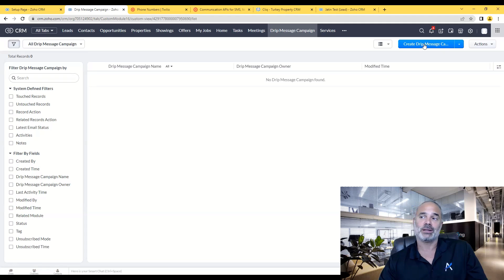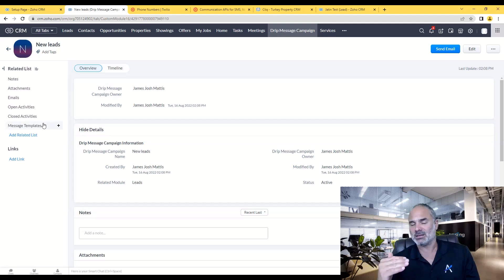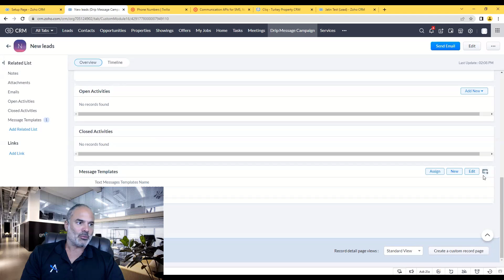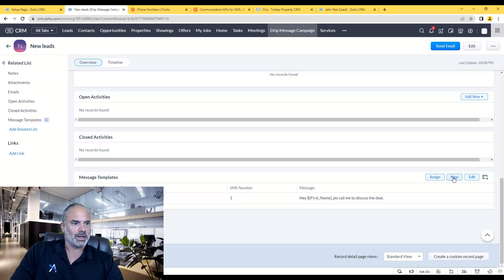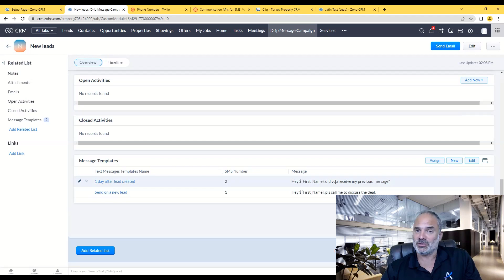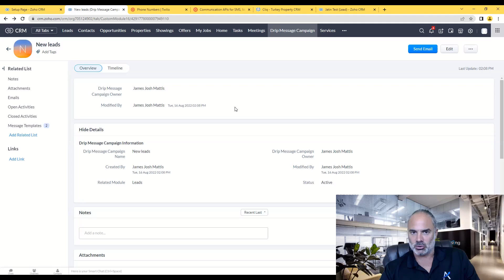Part 3 - ABR Text Marketing Assistant No Code SMS Drip Campaigns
3) Join us every Wednesday at 1 pm EDT for free ABR Extensions Support Sessions

ZOHO CRM Automated Text Messaging

What if I told you that stressing over lead response times can be a thing of the past?

As a business owner, I know that consistently responding to all your leads while also ensuring that you maintain the productivity of your company's operations is difficult - Well, we have the perfect solution. Our team has created a new ZOHO CRM extension which focuses on instant automated text messages so that your leads never have to wait on another starting response again - Ready to extend your efficiency with our new extension?

Leads like to quickly have answers and knowledge about your company to determine whether they want to become customers. If you take longer than 24 hours to respond to a question or a cost estimate of some sort, they will likely move on to a more reliable team, especially for small to medium-sized businesses. By creating a software extension that mimics a real-time salesperson dedicated to serving your lead's needs, they will feel valued and appreciated, exponentially increasing the odds of becoming a consumer. Additionally, our software integrated the capabilities of understanding when your lead is getting engaged and responding to the automated messages. It will then pass off the conversation to an employee to continue, customized to the user's needs. By only passing off the lead to an employee once it notices that they are engaged, your staff will only need to focus on more prospective customers.

Further on into the video, I will continue to discuss the added benefits of our ZOHO extension. I will also give away a free workshop and beta version for the first 50 companies to register!

Companies are becoming more reliant on business automation, and for a good reason. At Amazing Business Results, we will give you the help you need to enhance your overall work efficiency and rise your business to the top. Register now!

My name is Lior Izik and I am a Business Coach and a Premium Zoho Partner located in Toronto, Canada, and West Palm Beach, USA. Our company provides various Zoho and Business solutions.

My Book